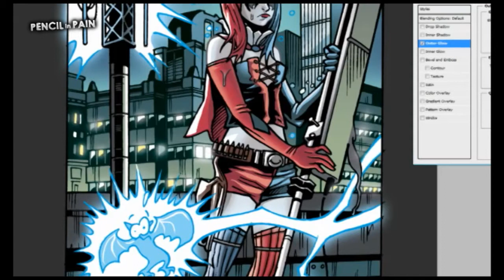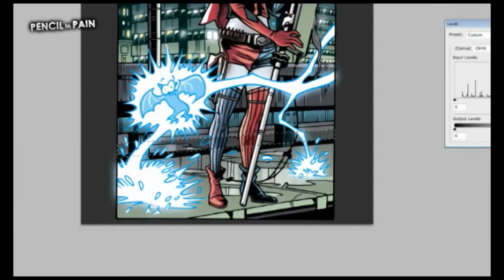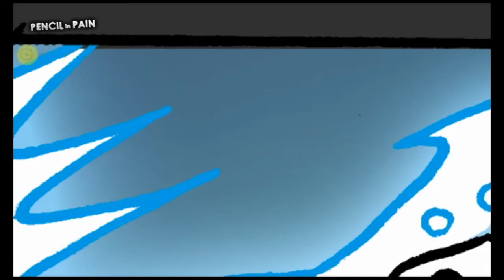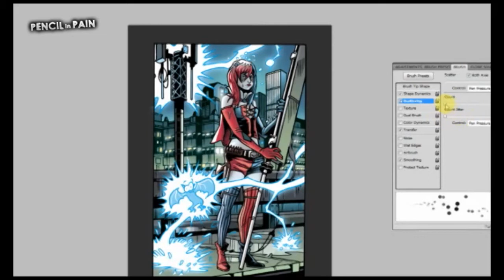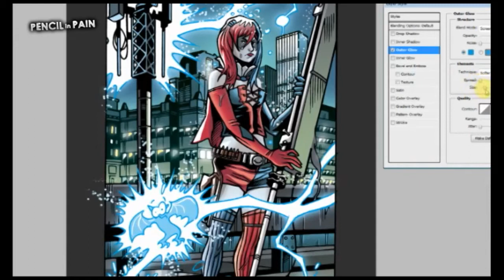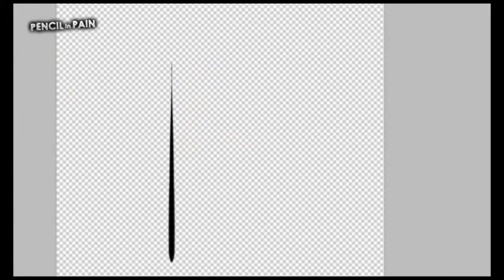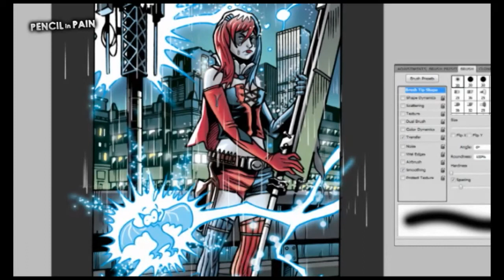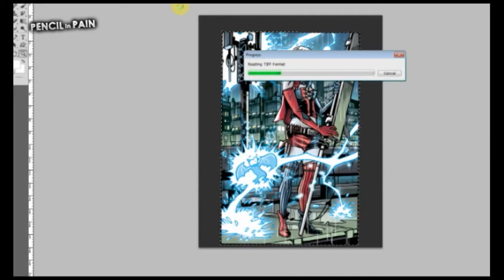Harley Quinn Tryout Colors (pt I)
A bit of my color process for the controversial Harley Quinn Tryout contest.